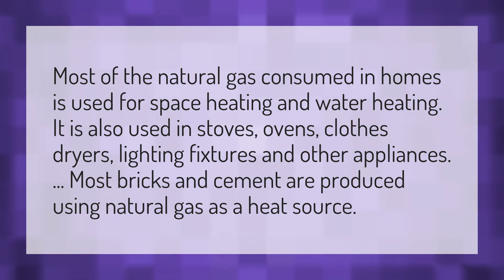What uses gas in the house?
Consumer Number Bill • What uses gas in the house?